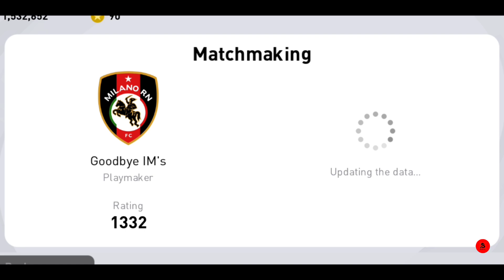WHY EVERYONE FORGOT THIS LEGEND CARD😔 | BETTER THAN EXPECTED🔥 | PES2021 MOBILE